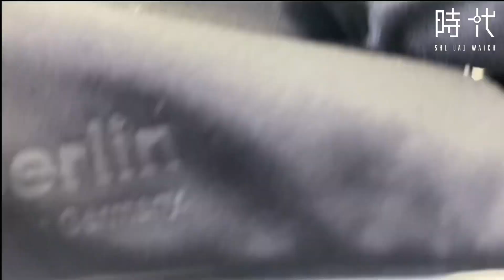【ic! berlin】 Gilbert T. Large GUN Metal